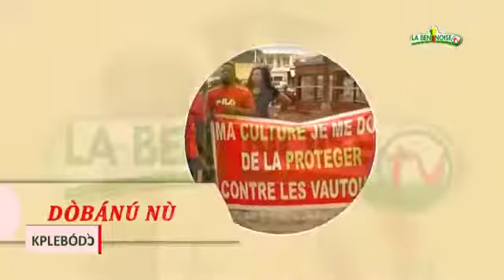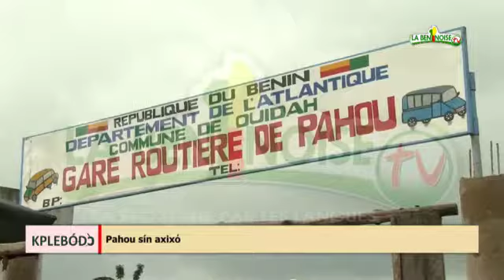"KPLEBODO" du 06 Juillet (Partie 2 : Discussion)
Une émission diffusée sur La Béninoise Tv, en langue Fon.
Une discussion sur le thème abordé dans la "Partie 1", avec M. Franck Oswald HESSOU, Conseiller Communal à Abomey-Calavi.